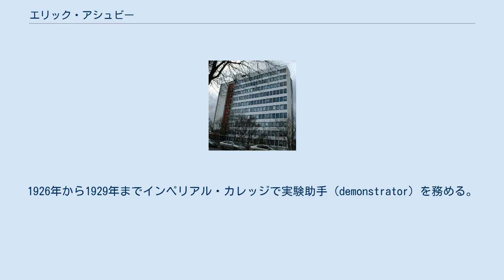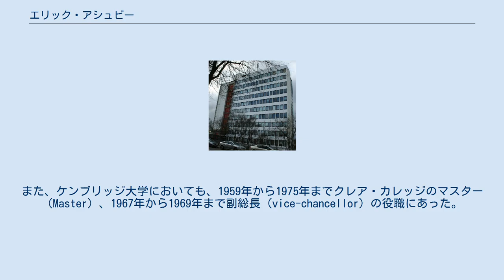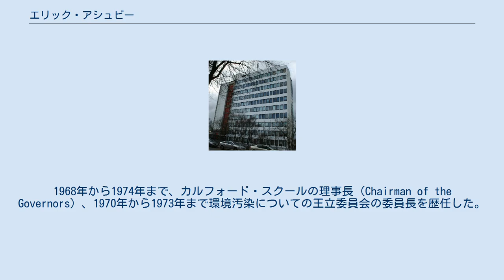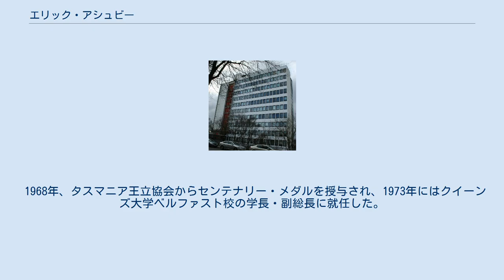エリック・アシュビー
インペリアル・カレッジ・ロンドンの教員
クイーンズ大学ベルファスト校のアシュビー棟 エリック・アシュビー（Eric Ashby, Baron Ashby, 1904年8月24日 - 1992年10月22日）はイギリスの植物学者・教育者。
 エセックスのレイトンストーンにて生誕。
ロンドン市学校に通った後、王立科学カレッジを卒業し、理学士を取得。
1926年から1929年までインペリアル・カレッジで実験助手（demonstrator）を務める。
1929年、シカゴ大学からハークネス・フェローシップを受ける。
1931年から1935年までインペリアル・カレッジ講師、1935年から1938年までブリストル大学講師を歴任した。
 1938年、アシュビーはシドニー大学の植物学教授に就任し、1946年まで教鞭をとった。
1944年から1945年の間、モスクワの科学カウンセラーを務めた。
1947年から1950年まで、マンチェスター大学植物学講座のハリソン主任を務めた。
バージェスとエデンによると、「植物学に対するアシュビーの情熱と才能によって、マンチェスター大学は植物学分野においてイギリス国内でも指折りの名門校になった」。
 1950年から1959年にかけて、クイーンズ大学ベルファスト校の学長（president）・副総長（vice-chancellor）を務めた。
また、ケンブリッジ大学においても、1959年から1975年までクレア・カレッジのマスター（Master）、1967年から1969年まで副総長（vice-chancellor）の役職にあった。
1968年から1974年まで、カルフォード・スクールの理事長（Chairman of the Governors）、1970年から1973年まで環境汚染についての王立委員会の委員長を歴任した。
1956年にナイトの称号を授与され、1973年7月6日にはサフォーク州ブランドンのアシュビー卿として一代貴族となった。
 1935年から1938年まで実験生物学会の秘書、1962年から1963年にかけてイギリス科学促進協会の会長を務めた。
1961年、アメリカ芸術科学アカデミーの名誉国外会員に選出された。
 1968年、タスマニア王立協会からセンテナリー・メダルを授与され、1973年にはクイーンズ大学ベルファスト校の学長・副総長に就任した。
また、イギリス国立果実貿易協会のアドバイザー、王立協会（FRS）のフェローを務めた。
1966年、バース大学から名誉学位（理学博士号）を授与された。
 アシュビーはエリザベス・ヘレン・マーガレット・ファリースと結婚している。
彼女とは細胞組織における炭素測定のための焼却技術についての共同研究する中で出会った。
マイケルとピーターという2人の息子をもうけた。